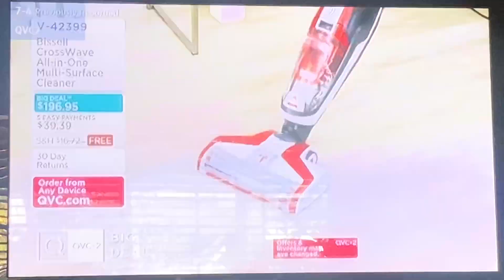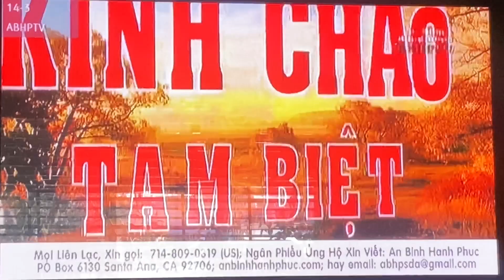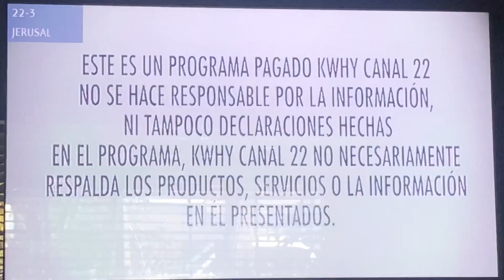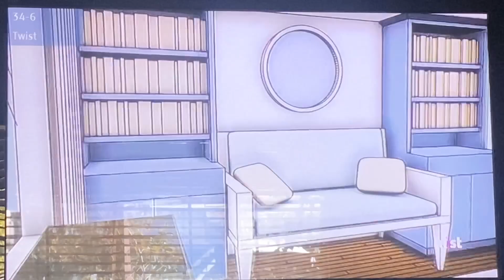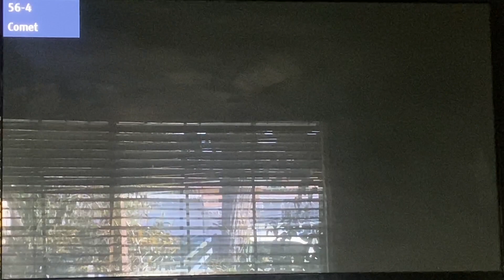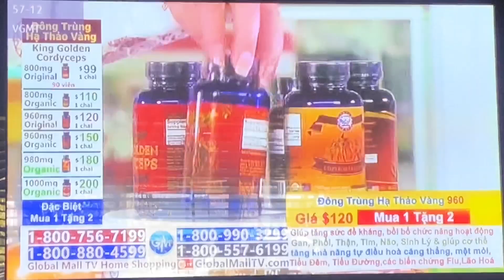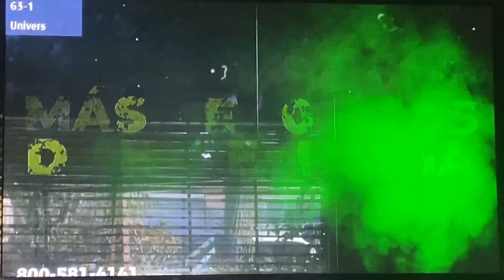Los Angeles digital television channels January 1, 2022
Taken on Saturday, January 1, 2022 around 11:00am using the 2010 50-inch Panasonic VIERA 720i HDTV, 2017 GE outdoor/attic antenna and a 2020 Nippon America outdoor antenna toward Mt. Wilson in south Pomona, California.
2.1 KCBS-TV (CBS) RF 31 Los Angeles
2.2 Start TV
2.3 DABL network
2.4 Fave TV
3.1 KSGA-LD (LATV) RF 3 San Bernardino
3.2 Jewelry Television
4.1 KNBC (NBC) RF 36 Los Angeles
4.2 Cozi TV
4.3 LX network
5.1 KTLA (The CW) RF 35 Los Angeles
5.2 Antenna TV
5.3 Court TV
5.4 TBD TV
5.5 Rewind TV
6.1 KHTV-CD (Guadalupe TV) RF 22 Los Angeles
6.2 L.A. Praise Network
6.4 Jewelry Television
6.5 Tele Vida Abundante
6.6 Vida TV Network
7.1 KABC-TV (ABC) RF 7 Los Angeles
7.2 Localish Network
7.3 This TV Network
7.4 QVC 2
9.1 KCAL-TV (independent) RF 9 Los Angeles
9.2 Stadium
9.3 Circle
9.4 HSN
9.5 QVC
11.1 KTTV (FOX) RF 11 Los Angeles (this station is in ATSC 3.0)
11.2 KTTV SD
11.3 TheGrio.TV
11.4 Decades
13.1 KCOP-TV (My Network TV) RF 13 Los Angeles
13.2 Buzzr
13.3 Movies!
13.4 Heroes & Icons TV (KVME-TV 20.2 Bishop)
14.1 KPOM-CD (MeTV Plus) Ontario (shared with KSFV)
14.2 leasing screen
14.3 ABHP TV (Vietnamese)
14.4 Food & Fun TV (Vietnamese)
14.5 CBN (Vietnamese)
14.6 KDHL-TV (Vietnamese)
14.7 Viet Shop TV
14.8 leasing screen
14.9 leasing screen
14.10 Global TV (Vietnamese)
18.1 KSCI (ShopHQ) RF 18 Long Beach-Los Angeles
18.2 SBS Star (Korean)
18.3 MBC America (Korean)
18.4 News Y (Korean)
18.8 CTS (Korean)
18.9 iCiti TV (Chinese)
20.1 KNLA-LD (Sonlife TV) RF 32 Los Angeles
20.2 MDS MBN TV (Korean)
20.3 Casa de Dios TV
20.4 Jerusalem TV
20.5 EEE Network
20.6 Genesis TV (Spanish)
20.7 R-TV (Spanish religious)
20.8 Victoria TV (Spanish religious)
20.10 Olam TV (Spanish religious)
20.12 CBS America (Korean)
20.20 Latin TV (Spanish religious)
22.1 KWHY-TV (Spanish independent) RF 4 Los Angeles
22.2 Azteca America
22.3 Spanish infomercials
24.1 KVCR-DT (PBS) RF 5 San Bernardino-Riverside
24.2 FNX First Nations Experience
24.3 KVCR Desert Cities (KJHP-LD 22/K09XW-D Palm Springs)
24.4 KVCR Create
25.2 KNET-LD (Pan Armenian TV) Los Angeles (shared with KNLA)
25.3 H1 USA (Armenian)
25.4 Armenia TV
25.5 infomercials
27.1 KSFV-CD (Jewelry TV) RF 27 Los Angeles
27.2 Mana del Cielo
27.3 Corner Store TV
27.5 leasing screen
28.1 KCET (PBS) RF 28 Los Angeles
28.2 KCET Create
28.3 NHK World
30.1 KPXN-TV (ION) RF 24 San Bernardino
30.2 Court TV
30.3 Defy TV
30.4 TrueReal
30.5 Laff
30.6 Newsy
31.1 KVMD (NTDTV) RF 23 Twentynine Palms (KSMV-LD Los Angeles)
31.2 HTTV USA (Chinese)
31.3 iCiti TV (Chinese)
31.4 Guangdong TV (GDTV)
31.5 LATV
31.6 Shop LC (Liquidation Channel)
31.7 One Vision TV (Spanish religious)
31.8 WCETV (Chinese)
34.1 KMEX-DT (Univision) RF 34 Los Angeles
34.2 KFTR-DT 46.1 (UniMas)
34.3 Bounce TV
34.4 True Crime Network
34.5 Super TV (Chinese)
34.6 Twist TV
35.1 KTAV-LD (Almavision) RF 21 Los Angeles
40.1 KTBN-TV (TBN) RF 33 Santa Ana-Los Angeles
40.2 TBN Inspire
40.3 Smile Network
40.4 TBN Enlace USA (Spanish)
40.5 PosiTiV
44.1 KXLA (ethnic) RF 30 Rancho Palos Verdes-Los Angeles
44.2 Sino Network TV (Chinese)
44.3 Skylink 3 (Mandarin Chinese)
44.4 Skylink 2 (Cantonese)
44.7 New Tang Dynasty TV (NTDTV)
44.8 EEE Network
44.9 CGN TV (Korean)
46.1 KFTR-DT (UniMas) RF 29 Ontario-Los Angeles
46.2 Get TV
46.3 Court TV Mystery
46.4 Grit
46.5 Quest
46.6 DigiTV
50.1 KOCE-TV (PBS SoCal) Huntington Beach-Los Angeles (shared with KSCI)
50.2 PBS SoCal Plus
50.3 Daystar TV Network
50.4 PBS SoCal World
50.5 PBS SoCal Kids
52.1 KVEA (Telemundo) RF 25 Corona-Los Angeles
52.2 TeleXitos
54.1 KAZA-TV (MeTV) Avalon-Los Angeles (shared with KHTV)
54.2 Decades
54.3 MeTV Plus
56.1 KDOC-TV (independent) RF 12 Anaheim-Los Angeles
56.2 ESNE TV (El Sembrador)
56.3 MeTV KDOC
56.4 Comet
56.5 Majestad TV (Spanish religious)
56.6 Weather Channel Local Now
56.7 IJC TV (Spanish religious)
56.8 Charge!
56.9 Mapos TV (Spanish religious)
56.10 Little Saigon TV
57.1 KJLA (Vision Latina) Ventura-Los Angeles (shared with KXLA)
57.2 Vietface TV Network
57.3 Vietnam America TV (VNA TV)
57.4 VietSky Television
57.5 Saigon Television
57.6 VBS-TV (Vietnamese)
57.7 AVA TV (Vietnamese)
57.8 S-Channel (Vietnamese)
57.9 Zhang Want TV (Chinese)
57.10 VietPho TV
57.11 Saigon Entertainment Television (SET)
57.12 Viet Global Mall TV
57.13 Vietnamese California TV
57.14 VietMedia TV
57.15 BBTV (Vietnamese)
57.16 IVTV (Vietnamese)
57.17 VNBC-TV (Vietnamese)
57.18 VietLife TV
57.19 IBC (Vietnamese)
58.1 KLCS (PBS) Los Angeles (shared with KCET)
58.2 KLCS Kids
58.3 KLCS Create
62.1 KRCA (Estrella TV) Riverside-Los Angeles (shared with KABC-TV)
62.2 Estrella News
62.3 Estrella Games
63.1 KBEH (TV Universal) Garden Grove-Los Angeles (shared with KWHY)
63.3 Retro TV
63.4 JRES TV (Espíritu Santo)
63.5 EEE Network
64.1 KILM (Bounce TV) Inglewood-Los Angeles (shared with KPXN)